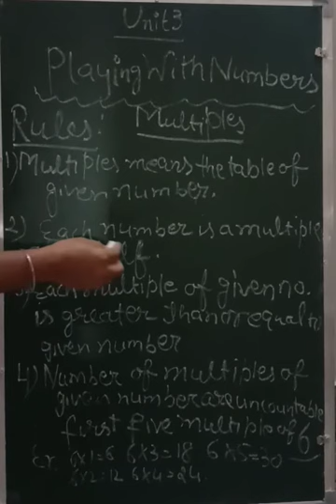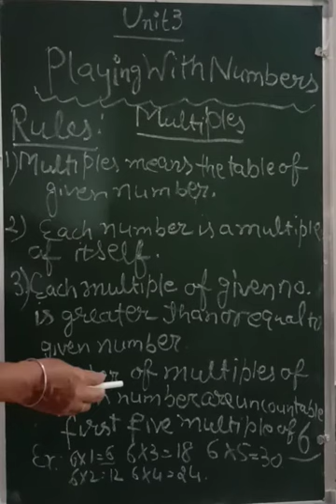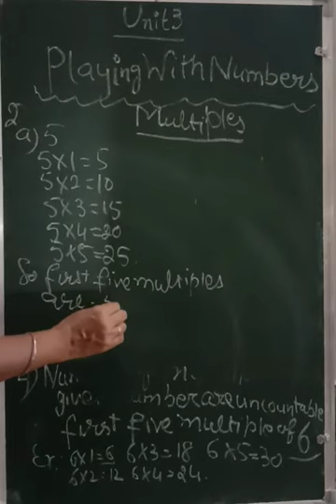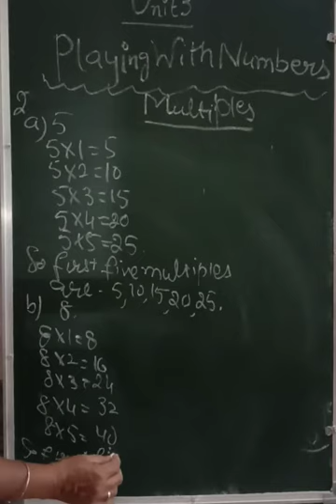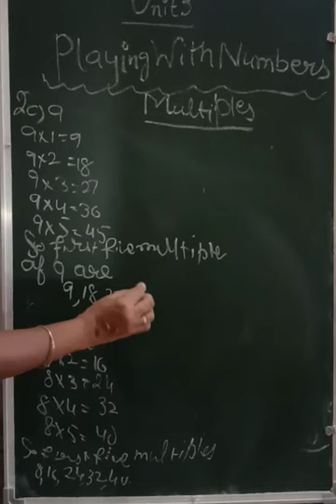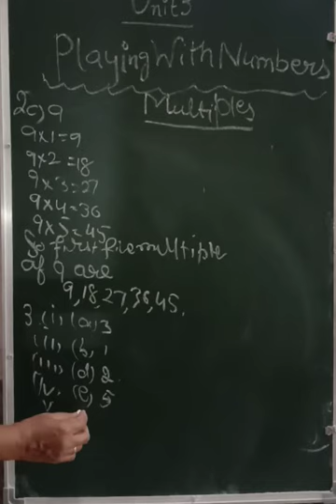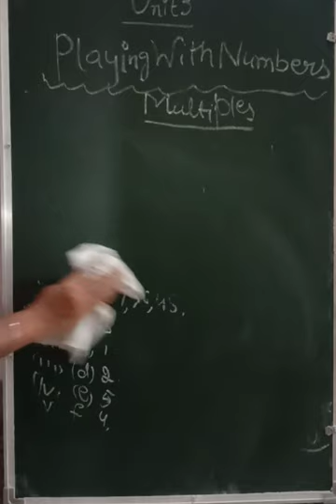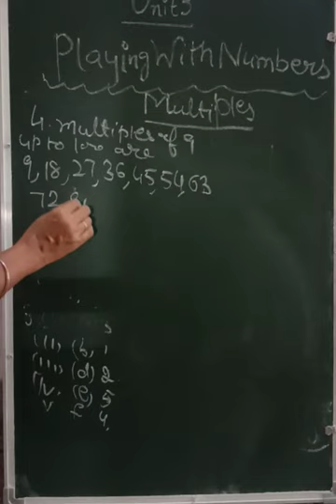Maths 6th Class (Ex. 3.1) 2Q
multiple means the table of given number
each number is a multiple of itself
number of multiples of given numbers are uncountable